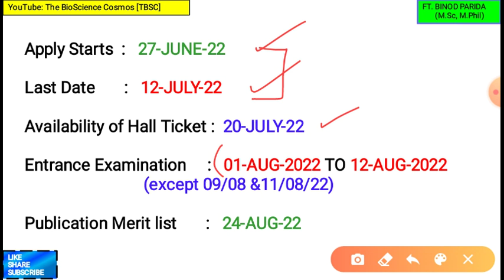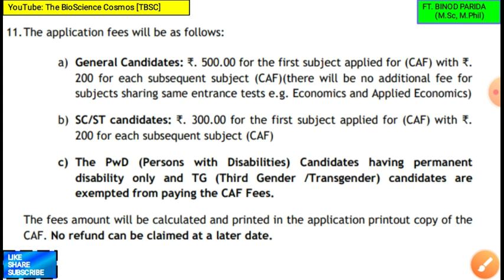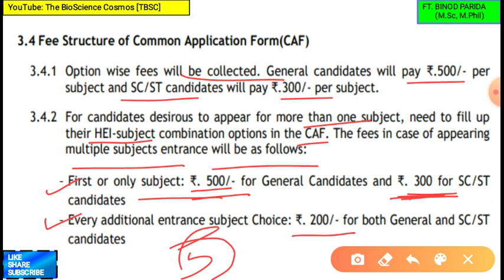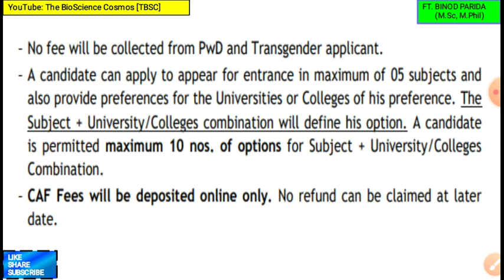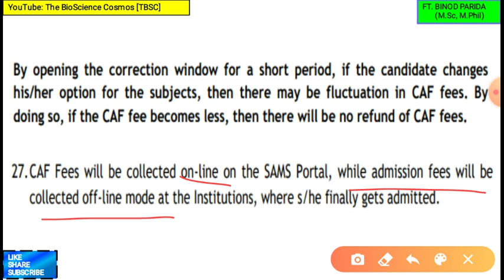CPET ENTRANCE 2022 | APPLICATION FEES | KNOW YOUR SUBJECT-CATEGORY WISE EXAM FEE??